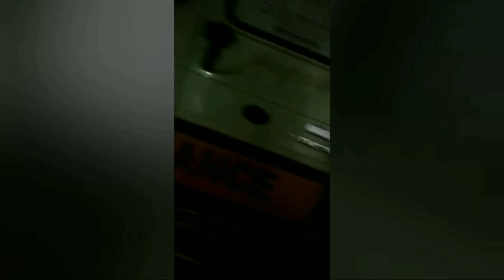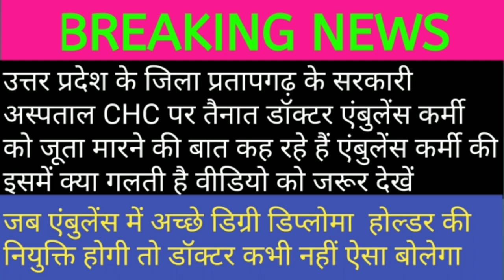उत्तर प्रदेश के जिला प्रतापगढ़CHCके सरकारी अस्पताल पर तैनात डॉक्टर एंबुलेंस कर्मी कैसेबात कर रहे हैं